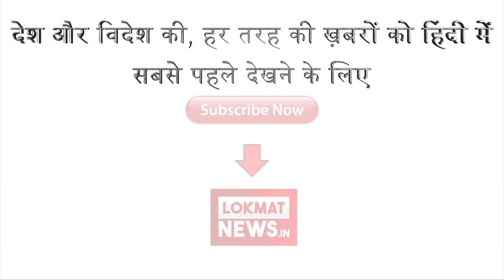Narendra Modi को होटल में ठहरने को नहीं मिला कमरा।करनी पड़ी दूसरी व्यवस्था | Lokmat News Hindi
प्रधानमंत्री नरेंद्र मोदी कर्नाटक विधानसभा चुनाव से पहले अपने चुनावी दौरे पर हैं। इसके चलते वह राज्य में चुनावी जनसभाएं कर रहे हैं। सोमवार को उन्होंने कर्नाटक के मैसूर में अपना चुनावी भाषण दिया। लेकिन पीएम मोदी और उनके स्टाफ को यहां के प्रसिद्ध होटल ललित पैलेस में ठहरने के लिए जगह नहीं मिली।  खबर के मुताबिक होटल में एक शादी समारोह के चलते यहां ज्यादातर कमरे पहले से बुक थे। जिस कारण पीएम मोदी इस होटल में नहीं ठहर सके। इसके बाद मैसूर के किसी और अलीशान होटल में उनके ठहरने की व्यवस्था की गई।होटल के महाप्रबंधक जोसेफ मथियास ने बताया कि एक अधिकारी पीएम मोदी, सुरक्षाकर्मी और उनके स्टाफ के लिए कमरा बुक करने के लिए उनके पास आए थे। लेकिन वह उन्हें कमरा नहीं दे पाए। क्योंकि यहां पहले से एक शादी समारोह के लिए ज्यादातर कमरे बुक थे। उन्होंने बताया कि वह ऐसे समय पर आए जब यहां शादी का रिसेप्शन था, और उनके पास सिर्फ तीन कमरे थे। लेकिन उनके लिए तीन कमरे पर्याप्त नहीं थे। इसके बाद जिला प्रशासन ने पीएम मोदी के लिए रेडीसन ब्लू होटल में ठहरने की व्यवस्था की |